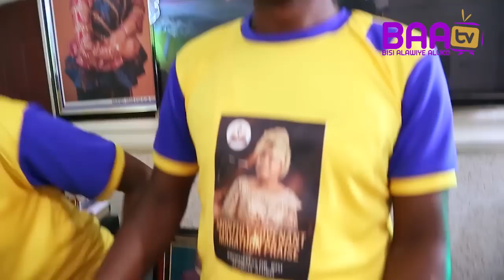BISI ALAWIYE-ALUKO IN WEEP NO MORE